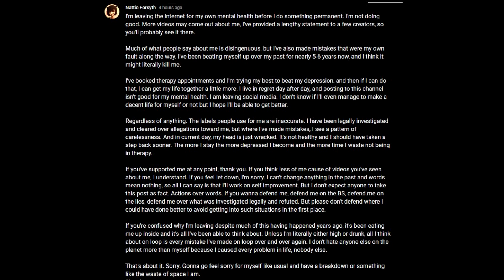BYE BYE 🚬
goodbye nattie forsyth